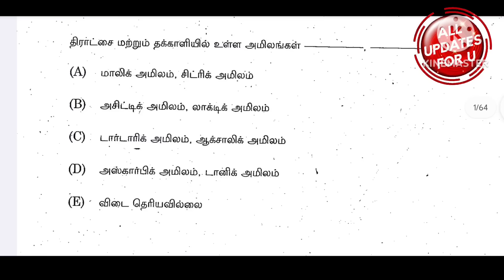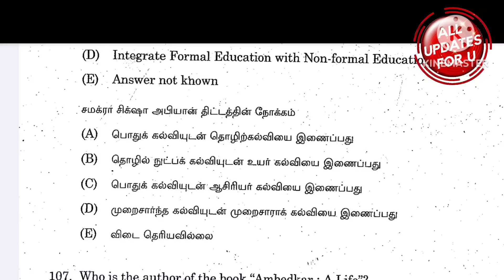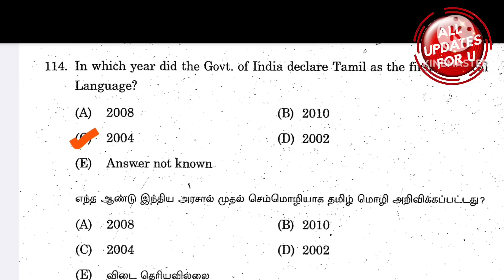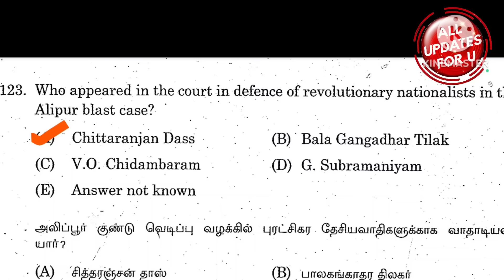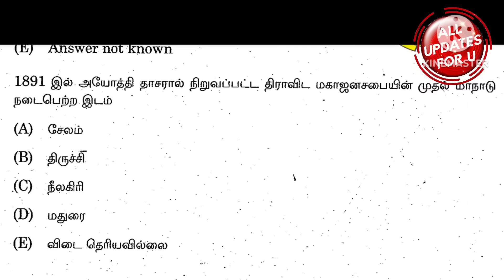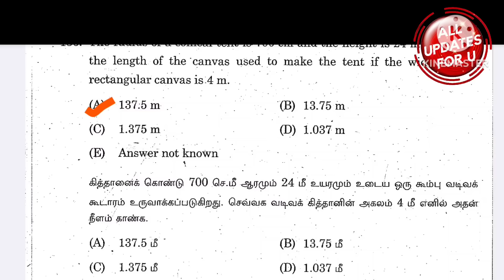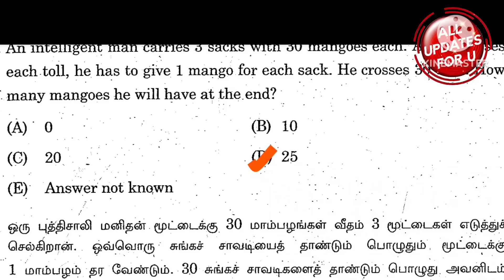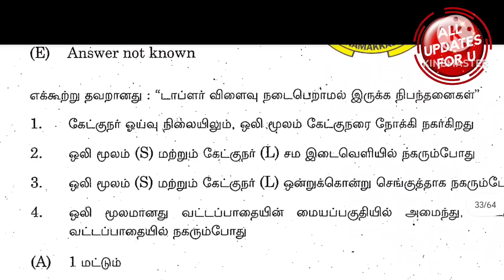TNPSC Group 4 Exam Answer Key Part-3👍 General Studies And Maths Answers👍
Official key